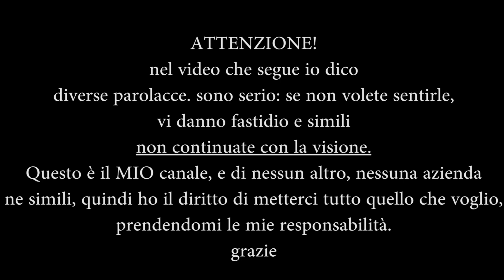Torino-Debrecen: 3-0. Iago-Belotti-Zaza sempre!